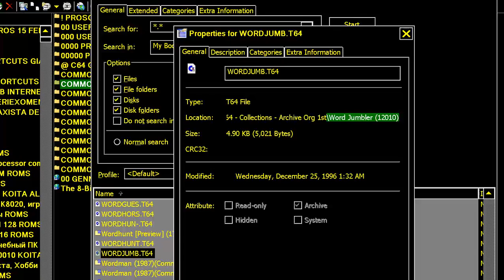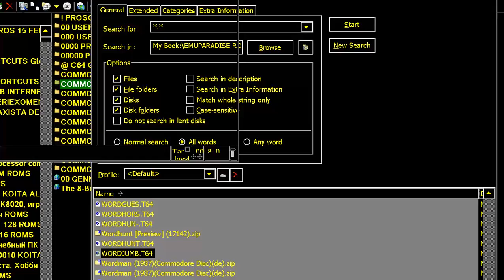C64 Word Jumbler 12010 COMMODORE 64 WordJumbler 1985 RUN-CW Communications WORD JUMPLER